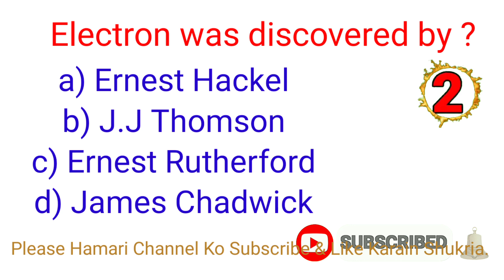Electron was discovered j.j Thomson